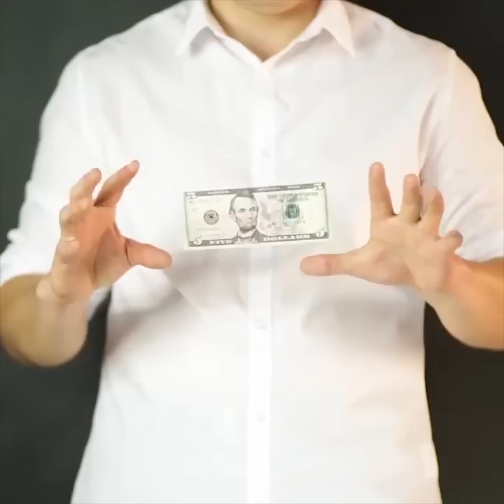22 FANTASTICI TRUCCHETTI SCIENTIFICI CHE TI SORPRENDERANNO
Sapere è potere. Tuttavia, a volte, l'apprendimento a scuola è così noioso! Siamo qui per dimostrare che la scienza è divertente! Dimenticati di quelle lezioni noiose con le nostre idee incredibili che aiutano a studiare più velocemente e più facilmente e che portano un sacco di divertimento! Con le nostre idee, puoi provare un sacco di trucchi scientifici, di fisica e chimica, e imparare molte cose nuove senza alcuno sforzo. La scienza e l'apprendimento possono essere divertenti! Inoltre, puoi fare uno spettacolo di scienza e magia e sorprendere tutti i tuoi amici con questi trucchi fantastici.

I magneti hanno proprietà sorprendenti. Puoi fare un sacco di trucchi fantastici con i magneti: oggetti volanti, un cerchio di filatura di rame, una batteria che ruota, una batteria da corsa all'interno di una molla di rame, una bussola per l'acqua.

Ci sono molte idee pazzesche con acqua e ghiaccio. Uno dei trucchi più interessanti è quello di realizzare una scultura in caramello usando cubetti di ghiaccio. Tuttavia, fai attenzione con il caramello liquido caldo.

Una delle idee più folli e più eccitanti è la corsa dei ragni! Puoi fare un bel gioco da tavolo senza alcuno sforzo. Basta creare un vassoio di pellicola e disegnarci dei ragni, quindi segui il tutorial completo per vedere come è possibile spostare i ragni!

Guarda questo video fino alla fine e scopri come eseguire un trucco molto semplice ma sorprendente con una bottiglia e una cannuccia!

Segnalibri:

01:07 - Trucco dell'uovo
02:25 - Una candela che brucia sott'acqua
03:56 - Dolcetto alloo zucchero
06:20 – Corsa dei ragni